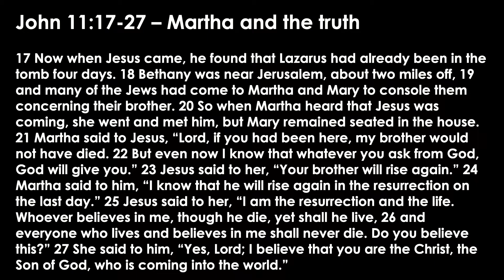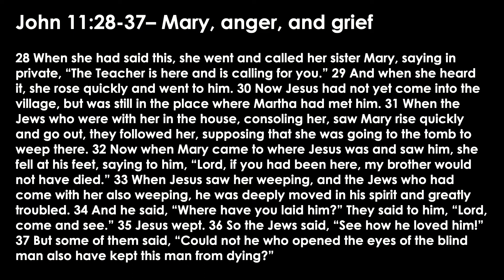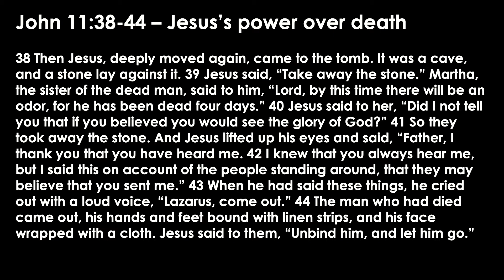Raging, Weeping and Believing Against Death (Lent 2022)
John 11:17-44 - The season of Lent has historically been a time to reflect on death and mortality in relationship to the hope Christians have in Jesus. In this passage from the Gospel According to John, we get to learn from how Jesus reacts to the death of a close friend and the grief it produces. We're also reminded of his power and victory over the grave that changes everything. A sermon by Cameron Heger.